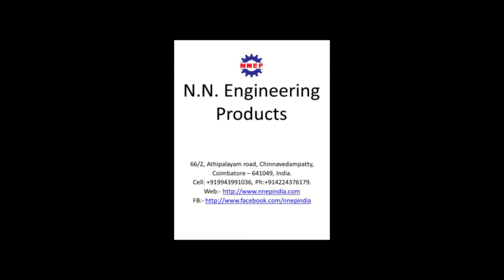Carbon Powder Grading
Our Carbon Powder Grading machine consists of destoner with cyclone and airlock. It has been designed to remove carbon granules from carbon powder.  We have different capacities like 500 Kg per hour and 1000 kg per hour.
We request you to send your required capacity then we will send you the details with the price.